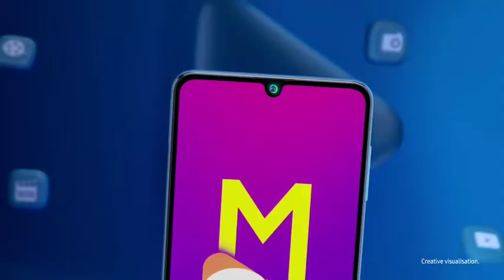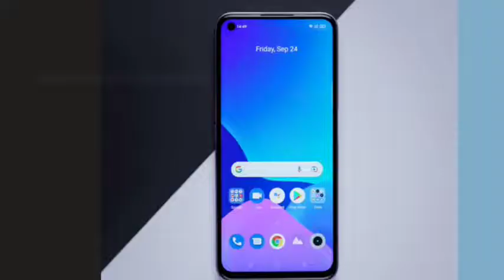Top 8 Best Smartphones Under ₹15000 | Paisa wasool 🔥🔥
कोई भी Questions हो तो आप हमें कॉमेंट कर सकते हैं या फिर Instagram में मैसेज कर सकते हैं।

0:00 Intro
0:30 8th Phone
1:22 7th Phone
2:16 6th Phone
3:19 5th Phone
4:02 4th Phone
4:53 3rd Phone
5:38 2nd Phone
6:36 1st Phone
7:37 Outro
Top phones under 15000 in india
Phones under 13000
Latest phones under 15000
8gb ram phones under 15000
Realme phones under 15000
Moto g51
Infinix Note 11s
5G phones under 15000
Techno ajeh
5g
Techno Ruhez
Trakin Tech